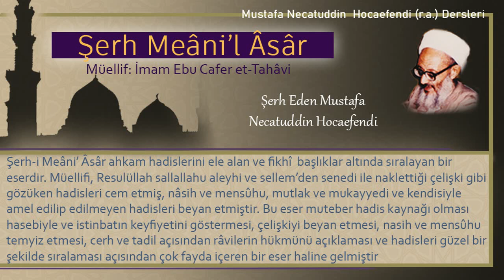271 | Yemin ve bir şahid ile yargı | Mustafa Necatuddin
- Yemin ve bir şahid ile yargı
- Huzeyme bin Sabit'in şehadetinin yeterli olması hadisi

Kitabın adı: Şerh Meâni’l Âsâr
Müellifi: İmam Ebu Cafer et-Tahâvi
Şerh eden: Mustafa Necatüddin Hocaefendi (r.a.)